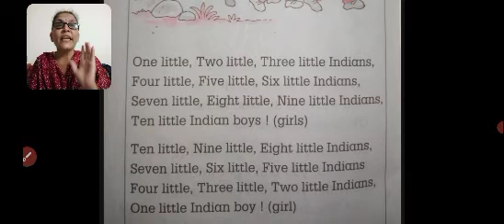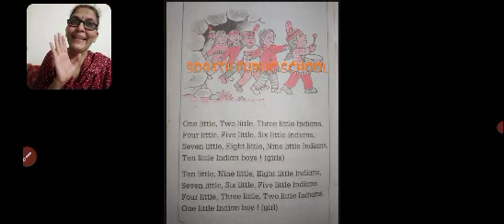1to10 in ascending order and descending order Sharmilamadam